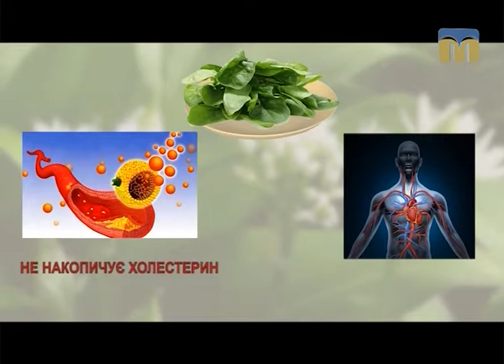Новий День. Рубрика - "Їстівна азбука"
Черемша.